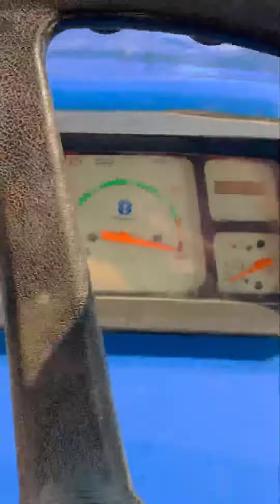newholland 4wd सभी tractor फस गए कीचड में 🙆। deutz fhar 55 e 🔥🔥।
‎@Gurjar Abhishek Patel